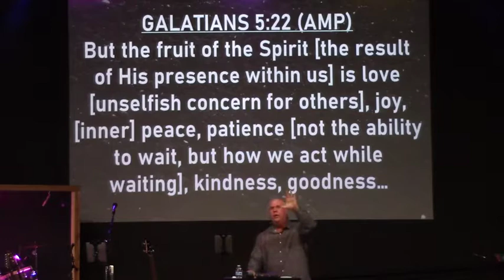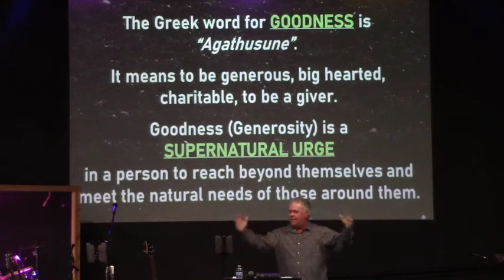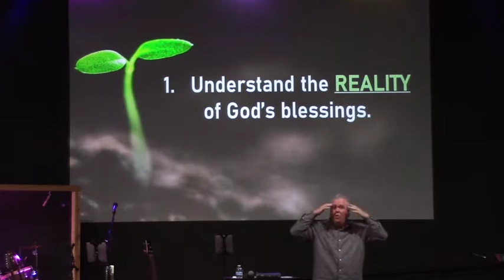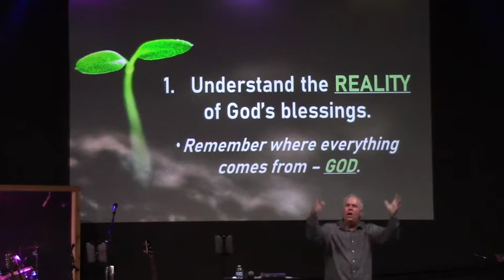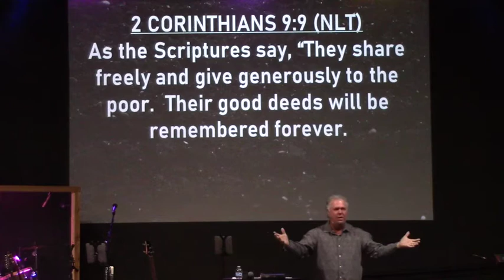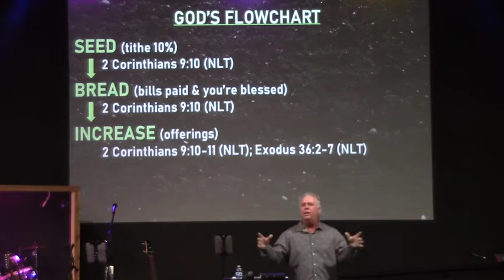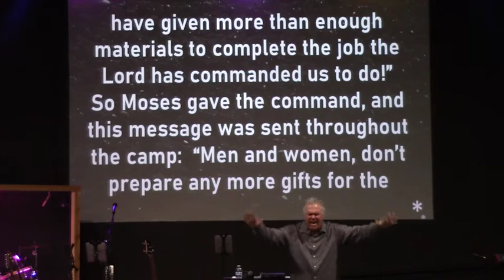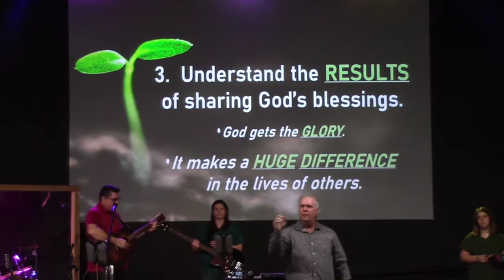3 8 20 Goodness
Pastor Rex is continuing his Fruit Of The Spirit series.  In this message, he discusses how to cultivate the fruit of Goodness